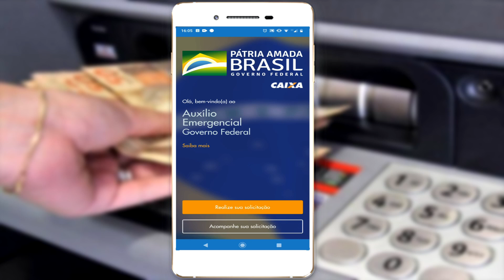Aleluia! Regularização de CPF Suspensa - Auxilio Emergencial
Governo suspensa a regularização do CPF para fazer o auxilio emergencial.

🔔Caso já tenha conta é só usar esse cupon na primeira comprar para ganhar US$19  dólares🔔
➦  INVL80QW